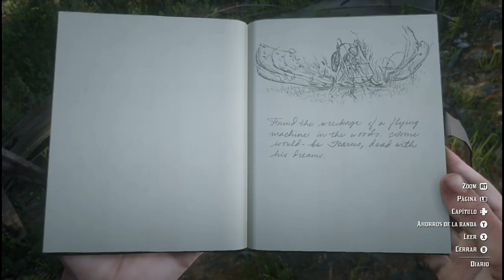MAQUINA VOLADORA Y SU UBICACIÓN / RED DEAD REDEMPTION 2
🔵INVESTIGANDO EL MAPA DE RDR2 ENCONTRAMOS UN EASTER EGGS DE UNA   MAQUINA VOLADORA
MOMENTOS RANDOM QUE PASAN EN RED DEAD REDEMPTION2

📕ABAJO TE DEJARE EL LINK PARA MAS MOMENTOS RANDOM  Y PARTE DEL MODO HISTORIA DE RDR2⤵

Rdr2 @GetmanGame  iglesia lakay SERPIENTE GIGANTE TAXIDERMIA DE GORILLA